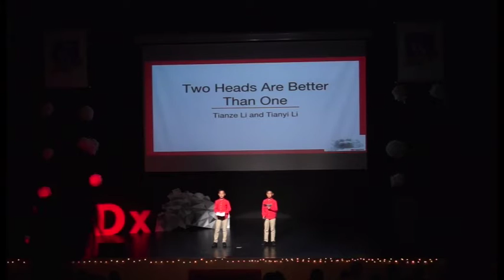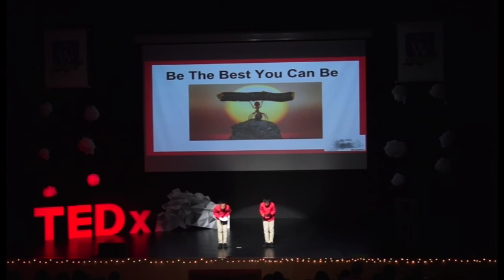Two Heads Are Better Than One | Tianze Li and Tianyi Li | TEDxYouth@WIS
Anger and hardship can be problematic and sometimes overwhelming for an individual. Taking criticism from another person is equally as hard. Twin brothers, Tianze and Tianyi, explore how to deal with these emotions through working together to bring happiness and a joyful atmosphere to a period of distress through their life stories together. Their young minds explore how they learned together and the importance of looking past spiteful emotions.